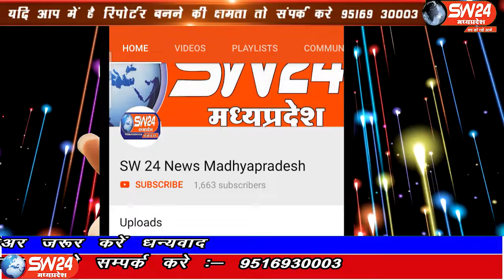sw24news pithampur, 26.09.2019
मध्य प्रदेश सरकार की कैबिनेट मैं निर्णय लिया गया है, अब महापौर एवं अध्यक्ष जनता सीधे नहीं चुन पाएगी। चुनकर आए पार्षद अध्यक्ष और महापौर का चुनाव करेंगेsw24news